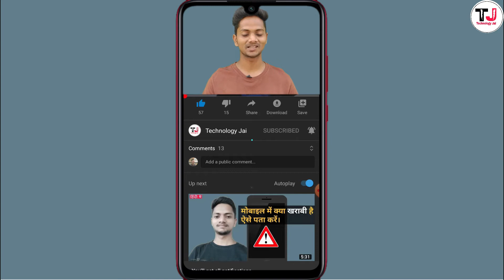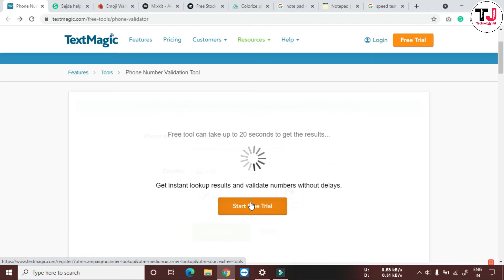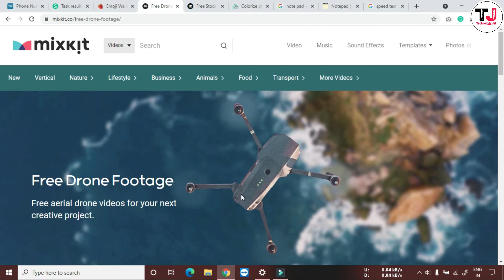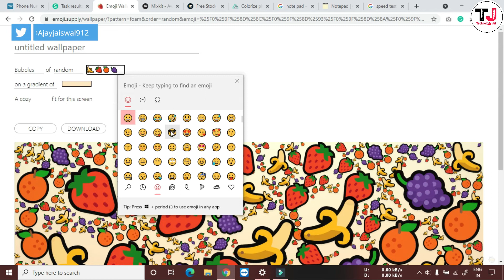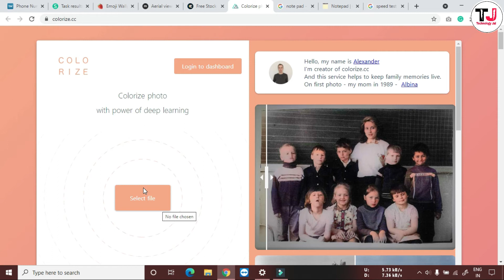5 Most Useful Websites for All | Don't miss!!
Hello Dosto
Main apko es video me 5 useful websites ke bare batya hai jo sabko pta ho chahiye. Mujhe umeed hai apko ye sare websites jarur pasand aayega.

Thanks and Love

Song: Nettson - Falling For You